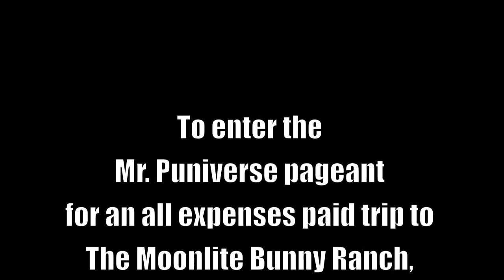Dennis Hof is coming to Duke's Roadhouse in Dallas this weekend!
Dennis Hof, star of HBO's "Cathouse", has a message for Dallas fans about his appearance this weekend at Duke's Original Roadhouse!